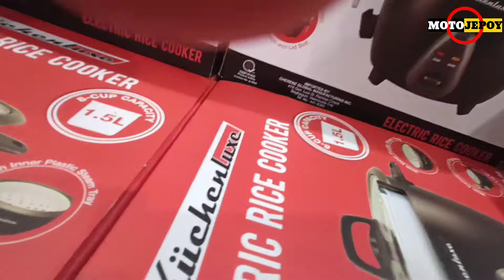TRICYCLE GAMING MUNA || BUMILI KAMI NG GAMIT PARA SA BAHAY SA BRIA || MOTO JEPOY